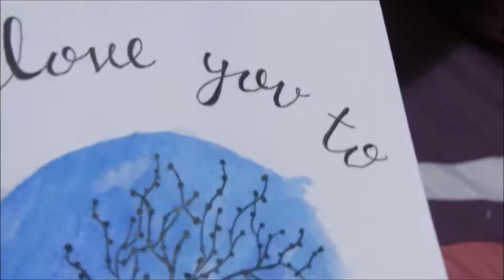Artsy Sundays : The Blue Moon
Hey, guys welcome back. so this week I thought id let out my artsy side. I always get really scared making these videos because I always think what if the drawing messes up half way through the process what will I do then. but thank god this didn't get messed up. YAH.
DONT FORGET TO TAG YOUR RECREATIONS WITH artsysundayswithhurmi
I'll be reposting your recreations this week